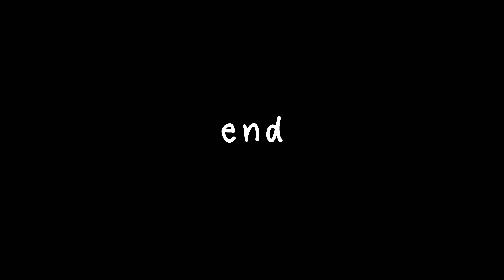キャットケイブで、寝る子ねこ。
最近は、ケイブか、スタッフのベッド、
どちらかで寝ている事が多い、エルくんです。

2020年9月9日生まれ、男の子。

スコティッシュフォールド、エルの
成長記録です。